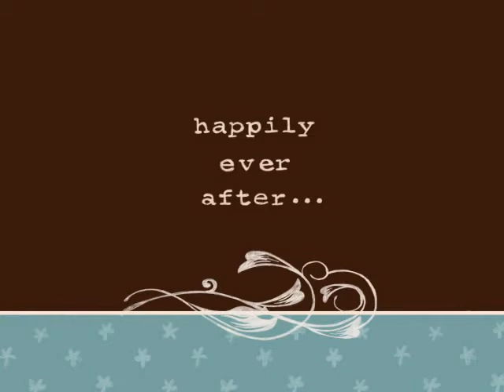You Keep Me Hanging On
Thanksgiving 2009 Orlandi Music Video